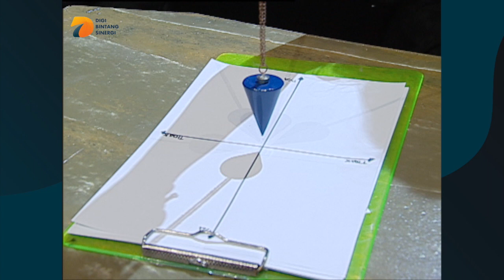Memiliki Masa Lalu Kelam dengan Pria - Garis Tangan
Memiliki Masa Lalu Kelam dengan Pria - Garis Tangan. Kandidat kali ini mengaku pernah mempunya masa lalu kelam dengan kekasihnya dahulu yang membuat dia sangat merasa sedih dan trauma. Ikuti kisahka bersama Uya Kuya hanya di program Garis Tangan di channel DBS Entertainment.

Youtube: DBS Entertainment dan PesbukersTV
Helo App & BaBe Baca Berita: DBS Enterainment